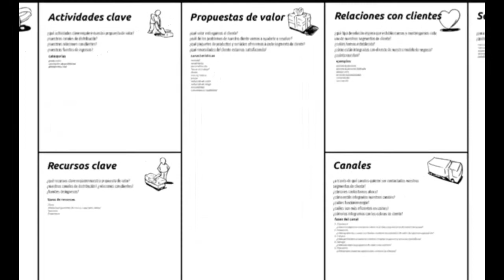Canvas de Negocio - Herramientas de Consultoría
Canvas de Negocio - Herramientas de Consultoría para analizar y diseñar los cambios necesarios en las organizaciones.